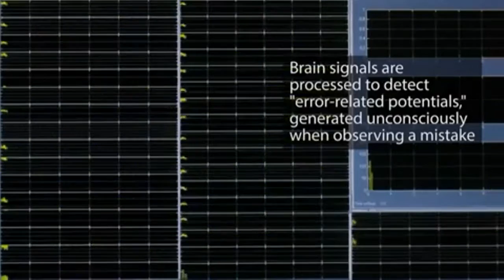Vídeo 5407 - Momento descontração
Pesquisadores no laboratório de ciência da computação e inteligência artificial (CSAIL) do MIT mostraram recentemente que uma colaboração robô-humana mais suave é possível através de um novo sistema desenvolvido, onde as máquinas ajudam as pessoas a levantar objetos monitorando seus músculos. Crédito: MIT